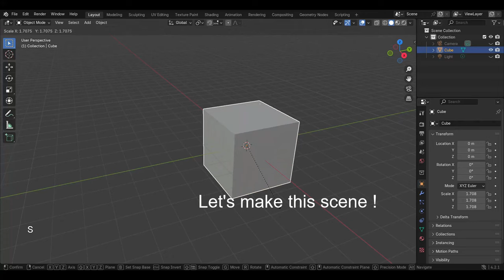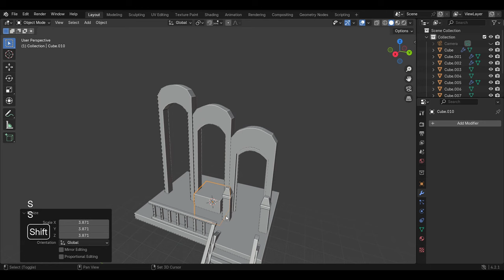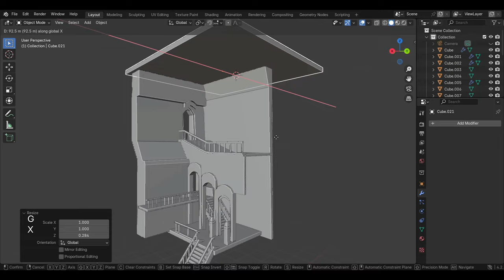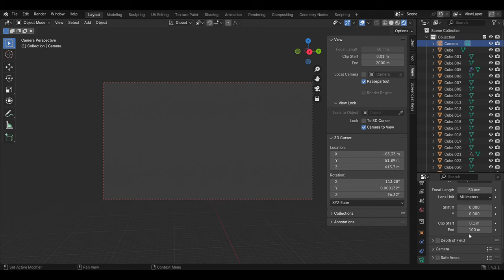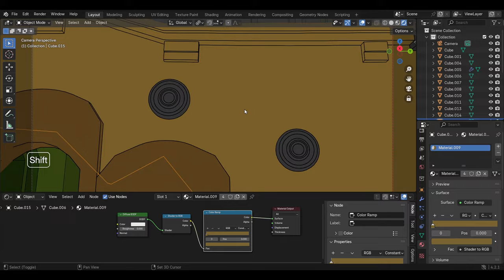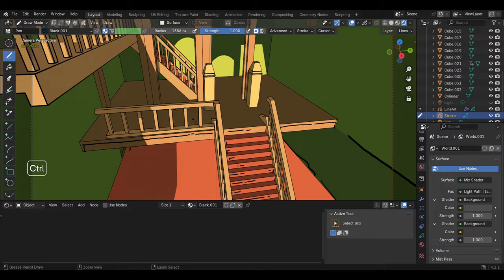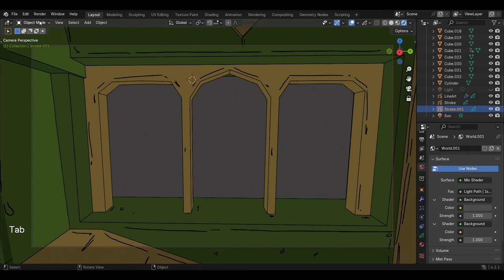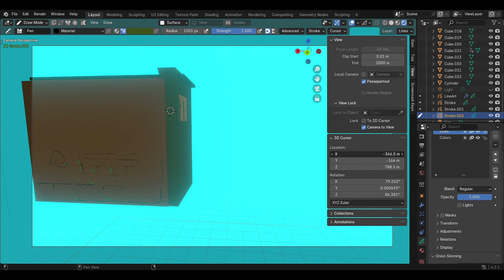Creating 2d/3d Fantasy Environment in Blender with Grease Pencil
Creating a 2d/3d Fantasy Environment in Blender with Grease Pencil and toon shading.
This 2d/3d stylized scene/Environment is an extension of my previous grease pencil artwork to get the same fantasy vibe with medieval environment and interesting NPR Lighting.
This time with the help of toon shading, I decided using some colors instead of a monochromatic look. So first I looked for some references to create this Fantasy Environment model. then I started setting up the shadow colors with the toon shading setup, this way I feel like I have more control over the final look for this stylized 2d/3d environment. once I was done with the shadows, I started with the light colors. then after finishing with toon shading, i used grease pencil to draw over this scene to get this sketch like feel to this scene. At the end i played around with a bunch of setting and nodes in compositor to enhance the result.
I hope you like this video about making Fantasy environment with toon shading and grease pencil.

Tools I  use:
Hitfilm Express (Video Editing)
Drawing Tablet (Wacom)

Free Background Music for Videos

Timestamps:
0:00 Intro
0:46 Modelling
14:52 Lighting & Camera
15:27 Toon Shading
21:06 Toon Shading 2
23:26 Grease Pencil
30:36 Bloom
31:11 Grease Pencil 2